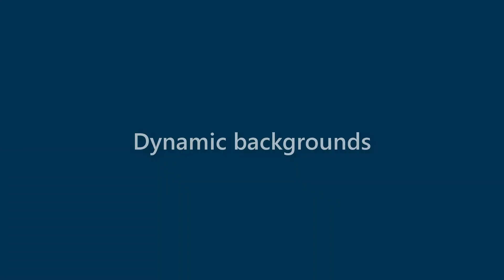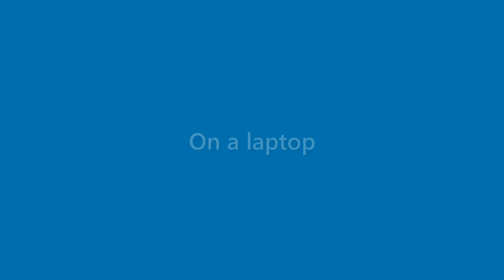Benny Crane - appearance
Name Look - Benny Crane - appearance. In this video we present "Benny Crane" name look and feel in various scenarios.
This video will cover:
How does "Benny Crane" look as a personal letterhead?
How does "Benny Crane" look on a business card?
How does "Benny Crane" look on a computer/laptop screen?
How does "Benny Crane" look with different background colors?
How does "Benny Crane" look with various fonts?